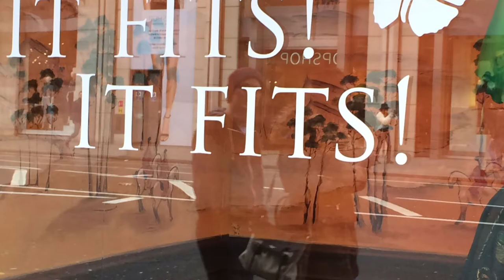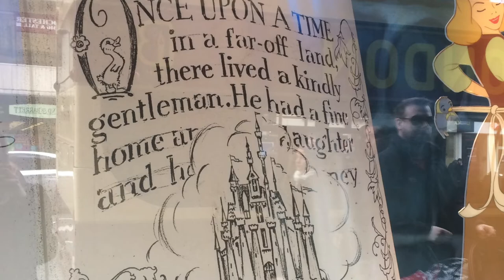Harrods Cinderella windows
The ver pretty windows of Harold to celebrate the release of Disneys live action Cinderella spring 15.